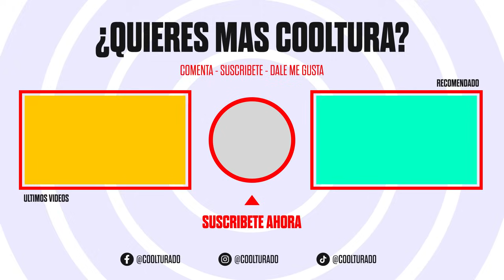Cris confiesa: Esa vez donde me hicieron "Love bombing"